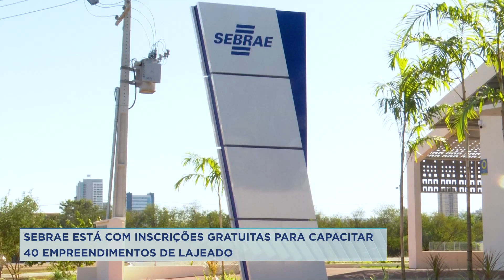O SEBRAE ESTÁ COM INSCRIÇÕES GRATUITAS PRA CAPACITAR 40 EMPREENDIMENTOS DE LAJEADO